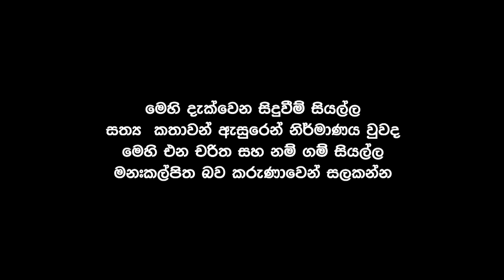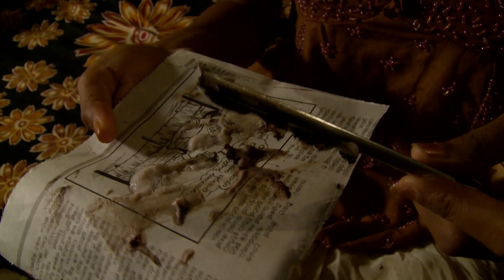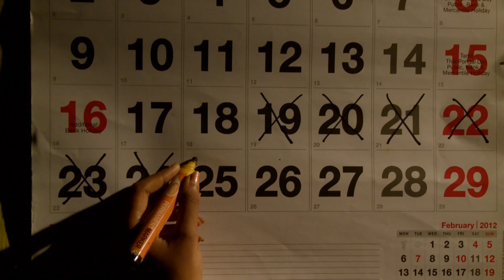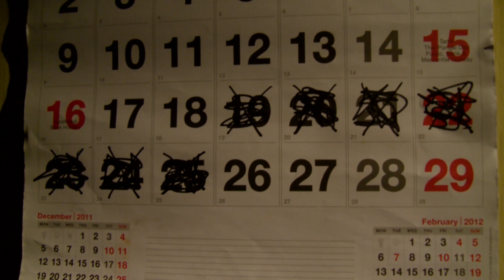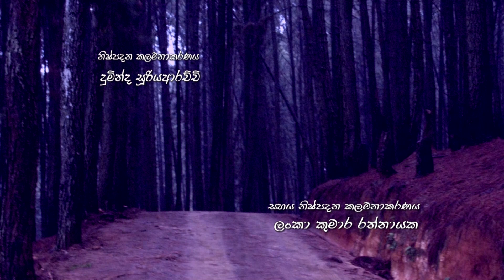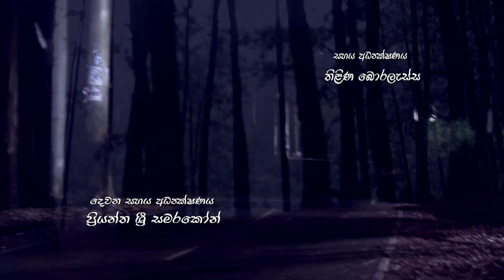The Affection (ස්නේහය) | Short film by Ranga Wijewickrama | RA Cinema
Cast  - Richard Manamudali
             Diana Roshani
Director - Ranga Wijewickrama
DOP- Thisara Thulwan
Productions - RA Productions
Script - Ranga Wijewickrama
Editor - Tharanga Wimalachandra
Art- Banura Jayamanna
ප්‍රිය හිතවතුණි, R.A  Production  ඔබ වෙත ගෙන එන සිංහල චිත්‍රපට,ටෙලි නාට්‍ය හා සංගීත වැඩසටහන් මෙම නාලිකාව ඔස්සේ ඔබට නැරබීමට අවස්ථාව ලැබී ඇත. රංග විජේවික්‍රම මෙම නිරමාණයන් හී අධ්‍යක්‍ෂවරයා වේ.

R.A Cinema සියළුම වැඩසටහන්,ටෙලිනාට්‍ය නරඹන්න.

 RA Productions
එන්න අප හා එක්වන්න
Credits -
[Merlin] BHMedia Inc.
On behalf of: Hãng Phim Trẻ